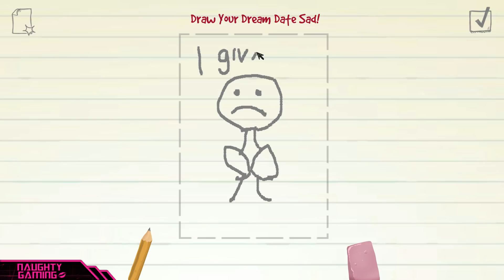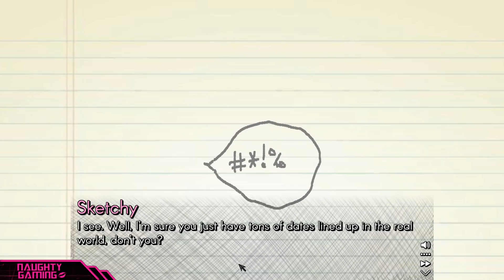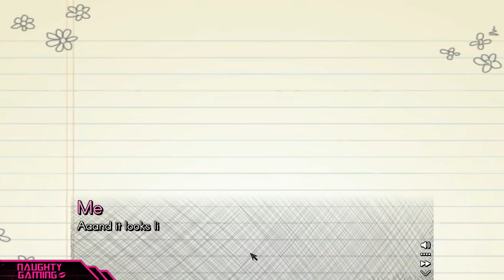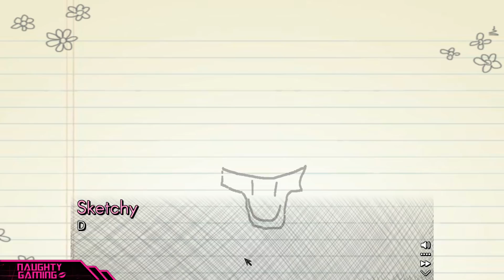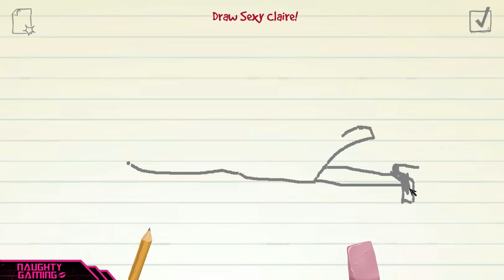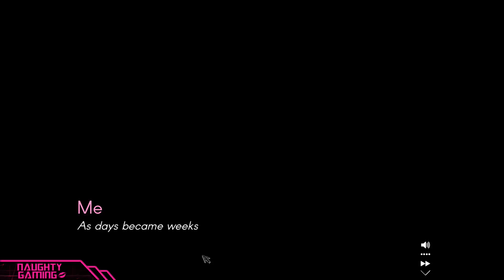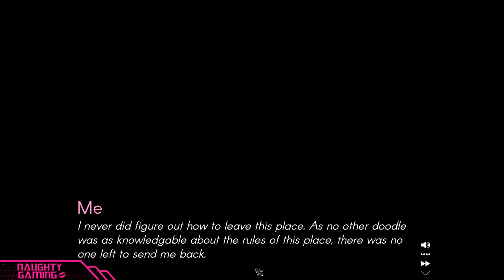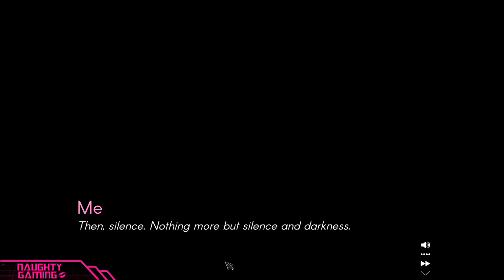Doodle Date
Time to draw some awful looking dates.